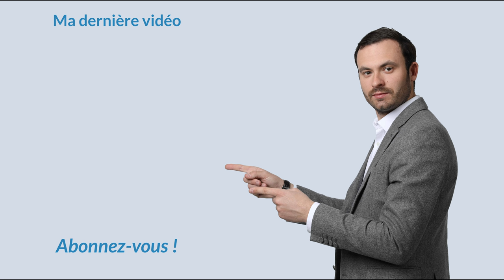Investissement Locatif : Comment investir avec la société ?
Comment investir avec Investissement Locatif 🤝

Dans cette vidéo j'aborde notamment :
Quand investir
Charges et déficits
Ne pas attendre pour investir

A bientôt.

Bon visionnage.

★ MES PAGES FACEBOOK :
Suivez toute mon actualité sur la page facebook :